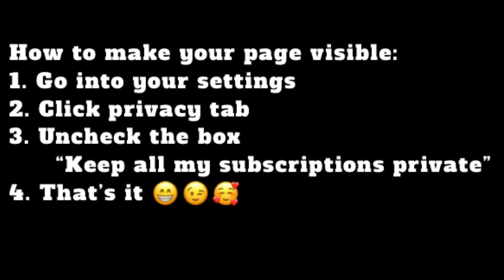Huge Fathers Day Giveaway 6-9-21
A Huge Father’s Day Giveaway… I wanted to so a giveaway and share some items that I found that would make an awesome Father’s Day gift!! Thank you again from the bottom of my heart for your love & support you have given to my channel!!

Rules:
* Must be 18 or older
* Have an US address
How to make your page visible:
1. Go into your settings
2. Click privacy tab
3. Uncheck the box “Keep all my subscriptions private”
4. That’s it 😁😉🥰

* In comment section below, comment
* That’s It & Good luck to the winner
* Name will be selected Friday June 11, 2021